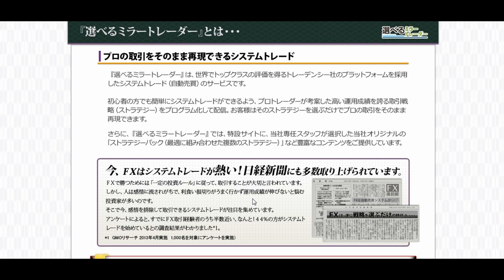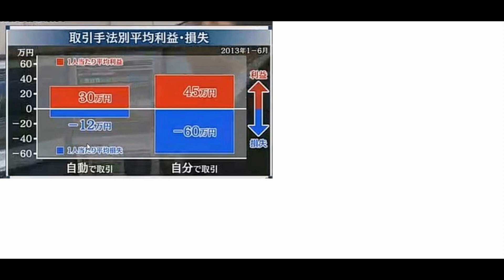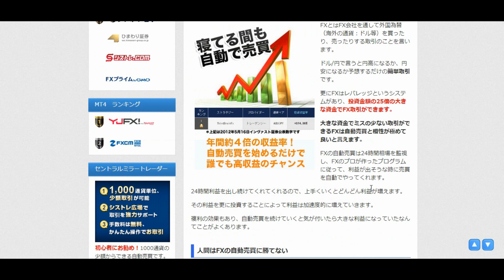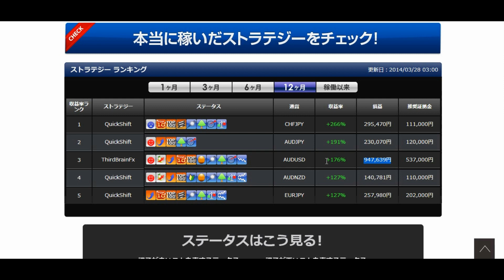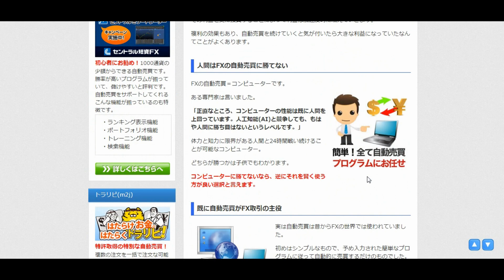【日本FX】 豪 ドル レート 推移 FX 自動売買 ≪投資の知識不要！楽して100万円稼ぐ≫